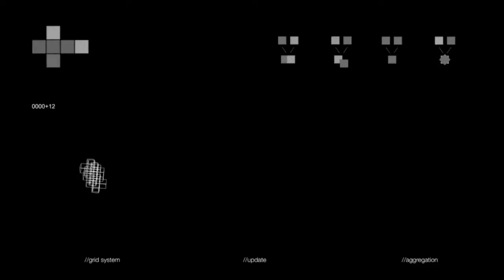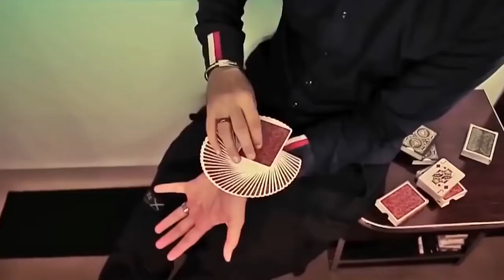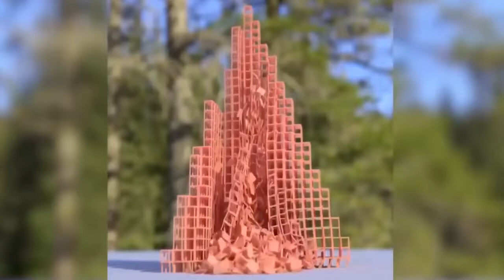Dünyanın En Rahatlatıcı Video Derlemeleri #4 Eşsiz Bir Müzik Eşliğinde.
Dünyanın en çok rahatlatan videoları serisin de bu gün;

Video etiketleri;
* Mükemmel,
* Rahatlatıcı Videolar,
* dinlendirici videolar,
* zevk veren videolar,
* En Mükemmel,
* En Mükemmel Rahatlatıcı Videolar,
* slime,
* slime mıncıklama,
* slime press,
* slime videoları,
* dinlendirici şeyler,
* dinlendirici videolar izle,
* rahatlatıcı şeyler,
* dinlendirici fon müzikleri,
* rahatlatıcı animasyonlar,
* işini iyi yapan insanlar,
* ev yapımı icatlar,
* şaka,
* şaka videoları,
* relaxing video,
* oddly satisfying video,
* ilginç videolar,
* oyun,
* enler,
* dünyanın en dinlendirici